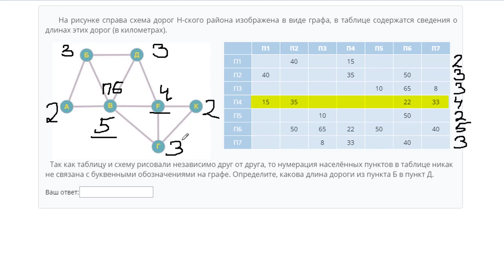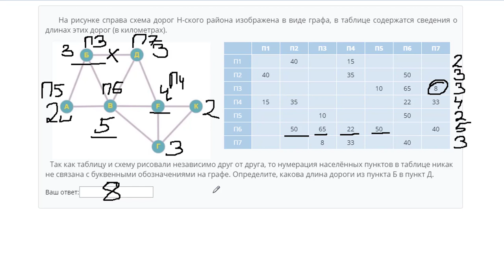3 Задание ЕГЭ Информатика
На сайте размещены другие задания по этой теме

Список всех разборов 3 задания из ЕГЭ по информатике:

Видео решения задач по ЕГЭ информатике

В данном группе можете найти информацию о новых видео и задать вопросы по ЕГЭ Информатике

Разбор задания № 3 ЕГЭ ИНФОРМАТИКА
Тема задачи "Анализ информационных моделей"

На рисунке справа схема дорог Н-ского района изображена в виде графа, в таблице содержатся сведения о длинах этих дорог (в километрах).

Так как таблицу и схему рисовали независимо друг от друга, то нумерация населённых пунктов в таблице никак не связана с буквенными обозначениями на графе. Определите, какова длина дороги из пункта Б в пункт Д.